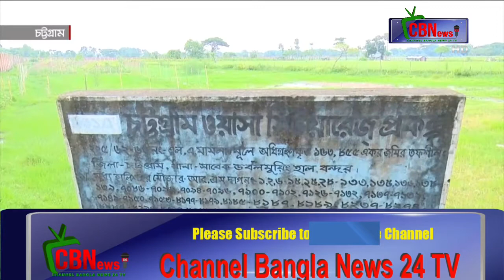People are losing everything due to river erosion_Channel Bangla News 24 TV- on You tube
একটি বাড়ি যখন নদীতে পড়ছে, সেটির মালিকরা তখনো বাড়িটি থেকে ইটকাঠ খোলার চেষ্টা করছিলেন।

পঁচিশ বছরে এই নিয়ে পাঁচবার মেঘনা নদীর ভাঙ্গনের কবলে পড়ল ভেদরগঞ্জের উত্তর তারাবুনিয়ার হযরত আলীর ঘর। প্রথমবার তাঁর নিজের কয়েক বিঘা জমিসহ বাড়িঘর নদীতে তলিয়ে যায়।